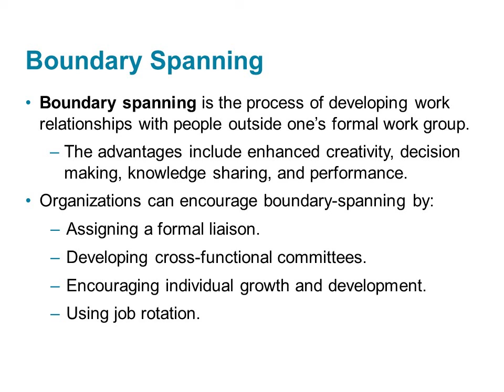Boundary Spanning - Organizational Psychology Lecture 16 Part 8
Building boundary spanning relationships outside formal work groups leads to increased creativity, better decision-making, knowledge sharing, and performance improvements in organizations.